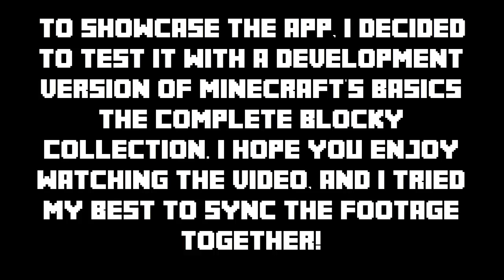Remote Control Collection App Demonstration (With MBTCBC Development Gameplay)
In today's video, I demonstrate a cool app I found called Remote Control Collection in a development version of Minecraft's Basics The Complete Blocky Collection (aka MBTCBC). You can find out more about the app